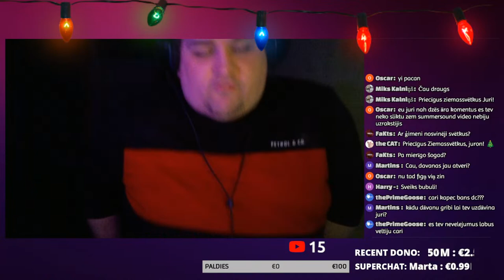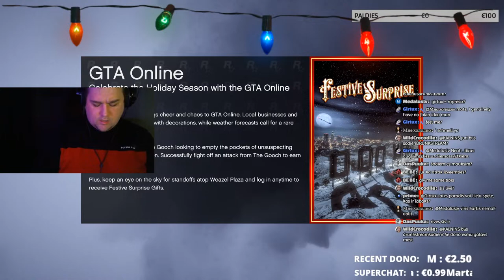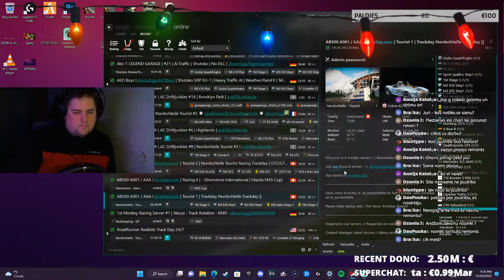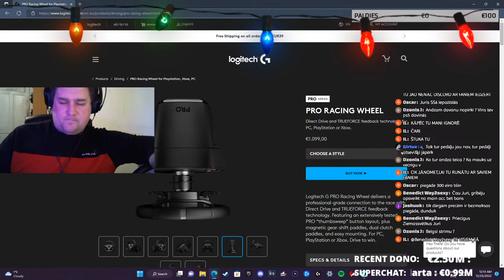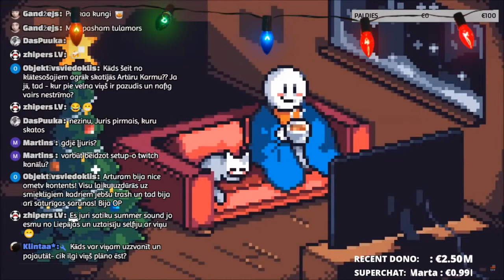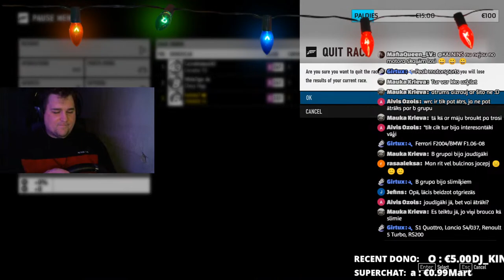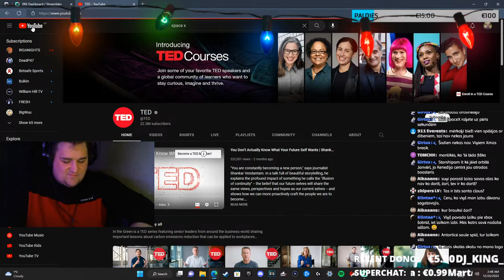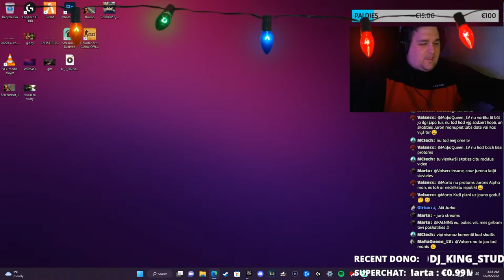strims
Ja tu vēlies lai es noskatos kādu tavu video vai noreklamēju uz ekrāna tad nomet vismaz 5 eur! BEZMAKSAS TO NEDARĪŠU